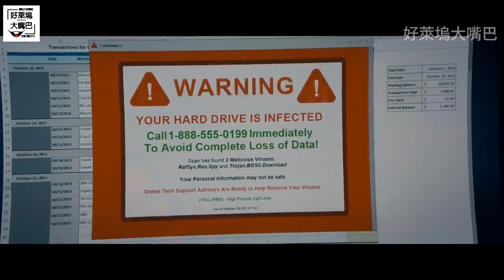The Beekeeper《蜂刑者/ 养蜂人/ 蜂神惡殺》Trailer Music 預告片主題曲 MV (中文歌詞) NIN Nine Inch Nails 九寸釘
《蜂刑者/ 养蜂人/ 蜂神惡殺 The Beekeeper》 是2024年美國動作驚悚片. 預定2024年1月12日美國上映.
The Beekeeper Trailer Music 【Head Like A Hole】 NIN Nine Inch Nails
《蜂刑者/ 养蜂人/ 蜂神惡殺 The Beekeeper》預告片所聽到的主題曲【Head Like A Hole】是由NIN Nine Inch Nails九寸釘 主唱.

Please do not reload/edit this video.
未經允許請勿二次上傳影片/音樂. 感謝.

The lyrics are translated to help foreign music lovers understand the meaning that are presented in the song. This video was made for educational sharing and for foreign speakers to understand the meaning behind the lyrics and enjoy the music.

The Beekeeper 中文, The Beekeeper 中字